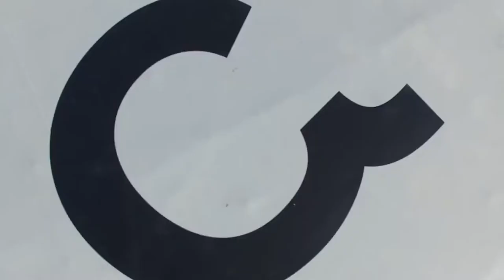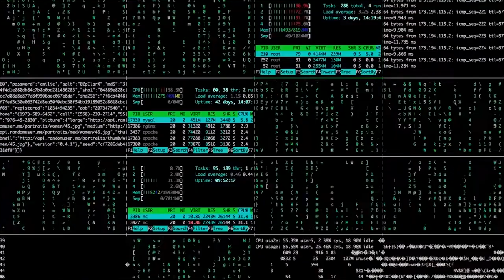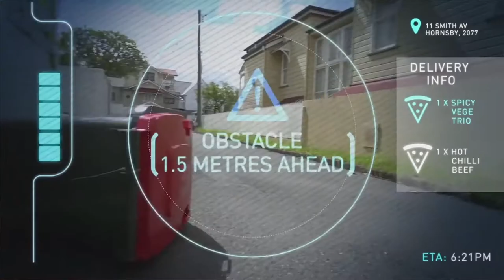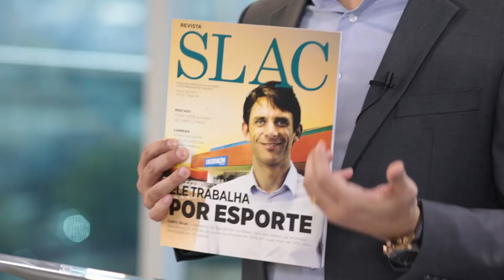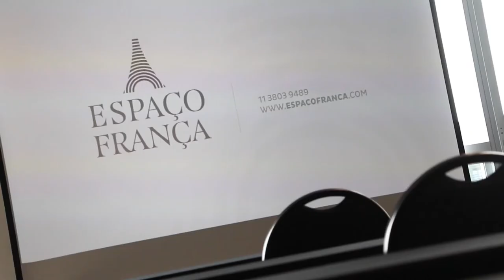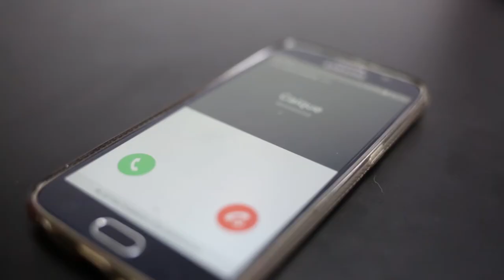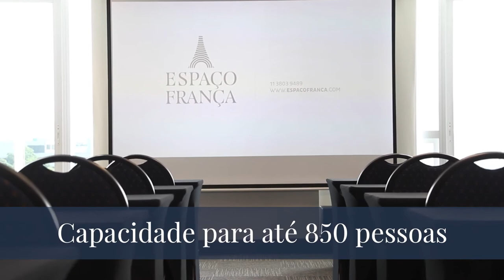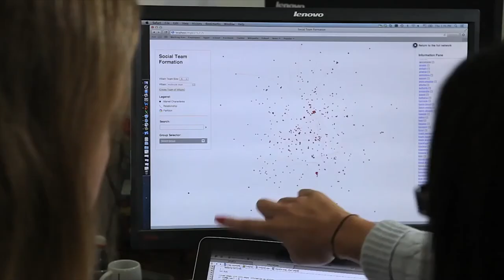#002 - Programa Foco & Gestão com Sulivan França - 22/04/2017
Apresentado pelo presidente da SLAC Coaching, Sulivan França, essa edição do programa Foco & Gestão foi exibida na Record News dia 22/04/17.